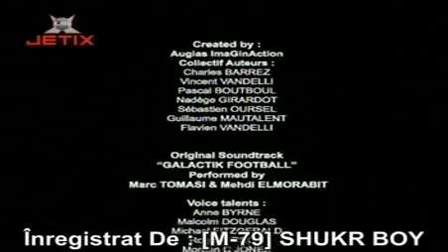Galactik Football Episodul 44 Warren Intra In Joc